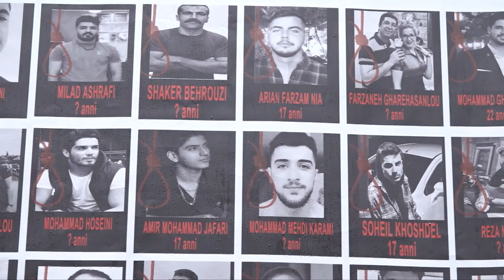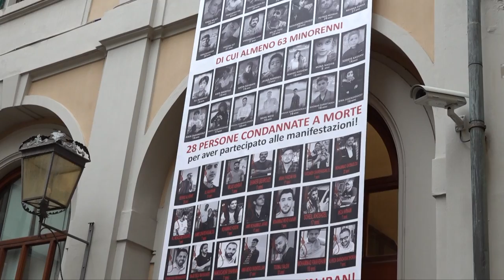SESTA RETE - Zoom consiglio regionale 21 gennaio 2023